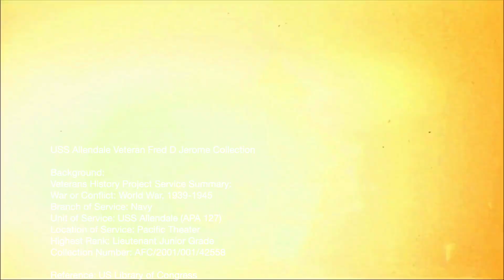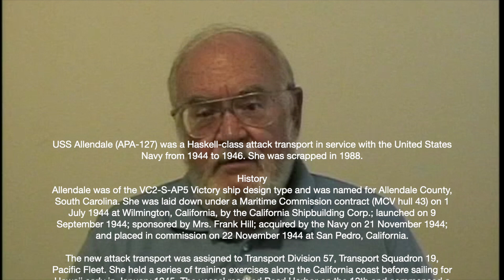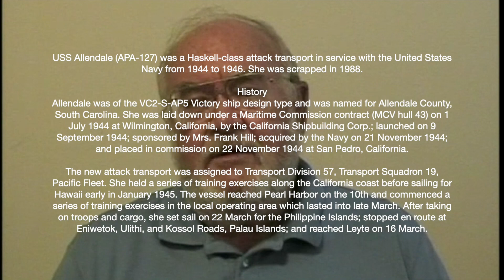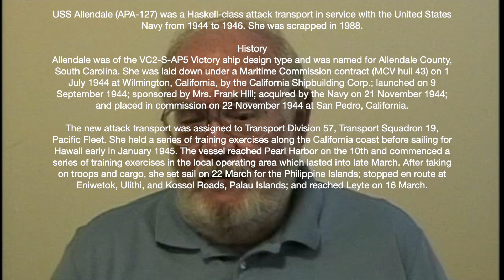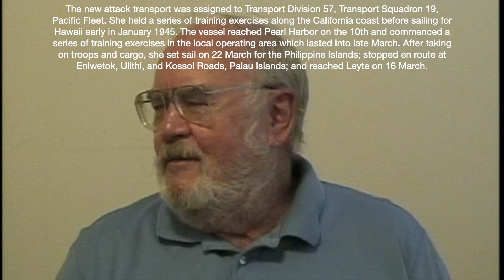USS Allendale (US Navy Veteran Fred D. Jerome Project)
Patriotic Paratrooper Tribute. Non Profit.